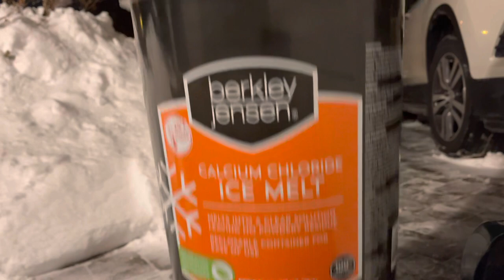Part 3 - Shoveling again 11th of February after the the snow again. (Parang iiyak na yung pala).....